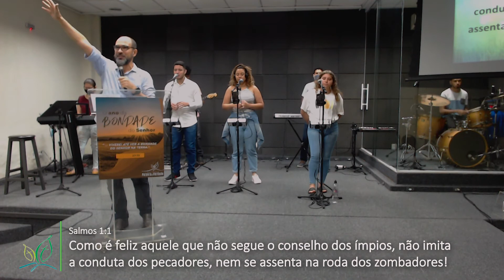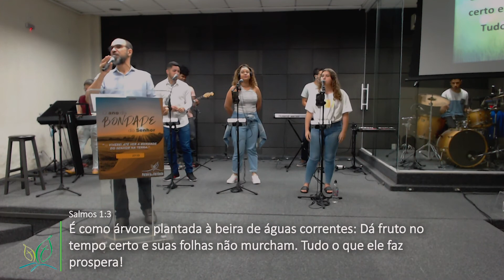MENSAGEM | PLANTADOS PARA PROSPERAR - Pr. Angelo Marcony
Mensagem que foi pregada no Ministério Palavra da Verdade no dia 02/12/2020 na Sala de Oração. O título da mensagem é: Plantados para Prosperar.

Para saber mais sobre o Ministério Palavra da Verdade:

3. Curta nossa página no facebook

O que é o Ministério Palavra da Verdade?
Somos uma igreja fundamentada na verdade, para cuidar de pessoas através da adoração, discipulado, evangelismo e serviço.